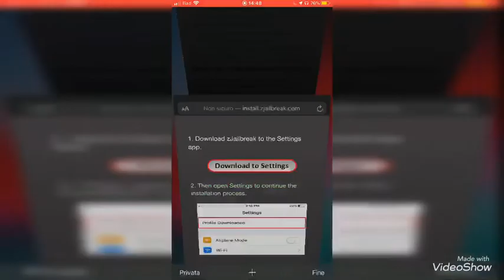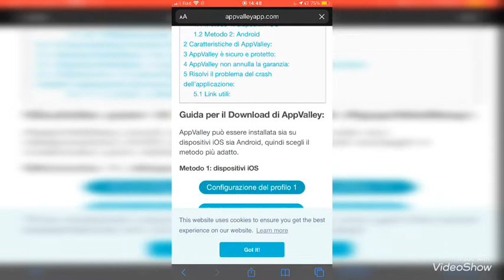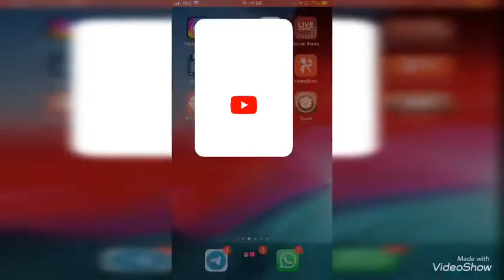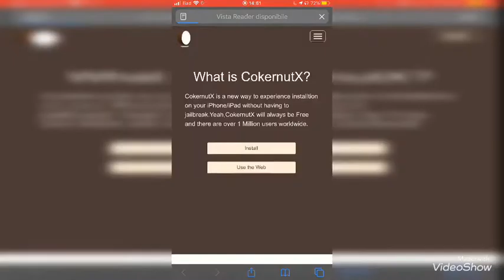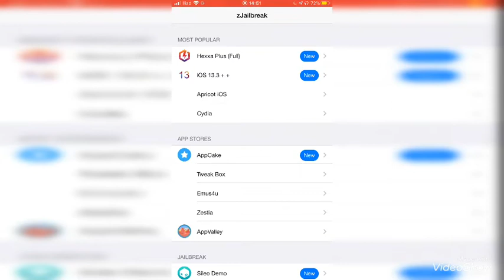I migliori siti per store di 3 parti